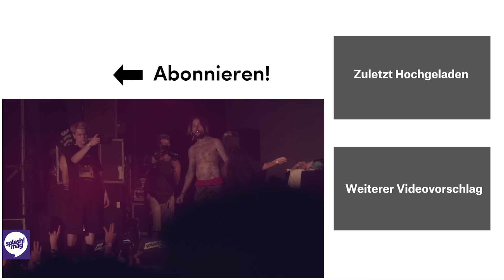$uicideboy$ LIVE | splash! Festival 2017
$uicideboy$ took over the splash! 2017 Festival for one night and turned Ferropolis into a sweat-dripping, dark mess. Taking their apocalyptic sound to where it’s supposed to be – intense moshpits and an enthusiastic crowd!

Die $uicideboy$ waren zu Gast auf dem splash! 20 und haben Ferropolis für eine Nacht zur (Rap-)Hölle auf Erden gemacht – brutale Moshpits, apokalyptische Soundstrukturen und unermesslicher Turn Up sind garantiert!